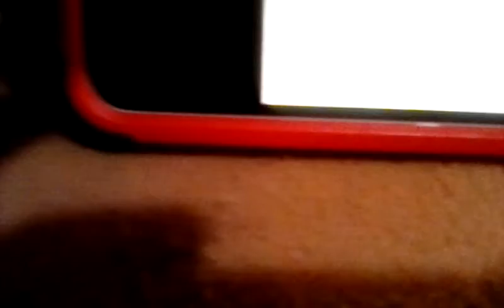Lifesaver by Robert Lamm with Dominic Anicola on vocal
Music education